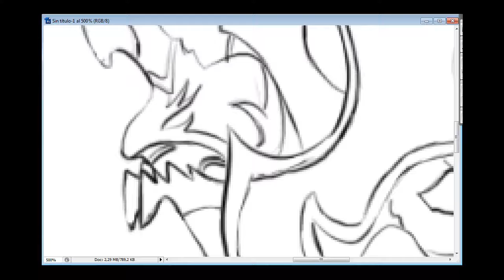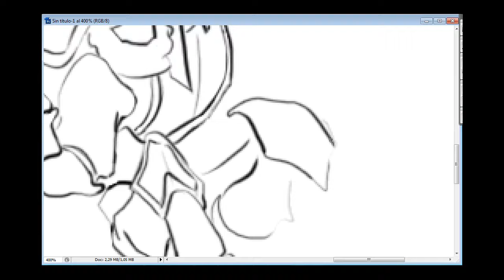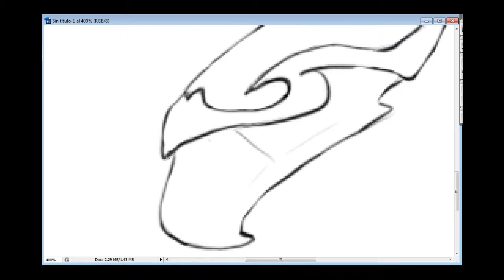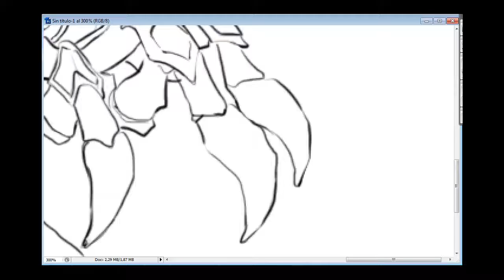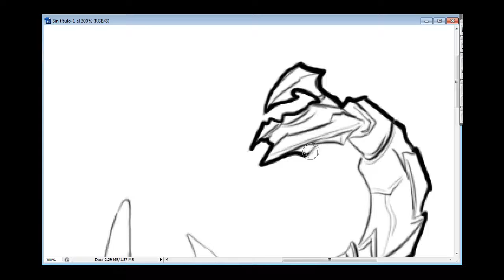dota 2 Speedpainting Nyx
NYX Dota 2
by DotartGaming